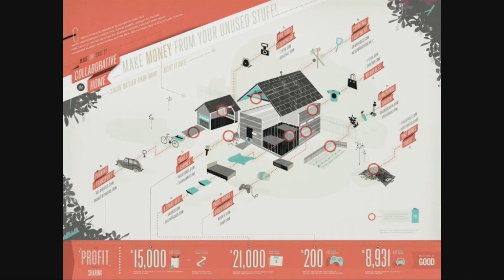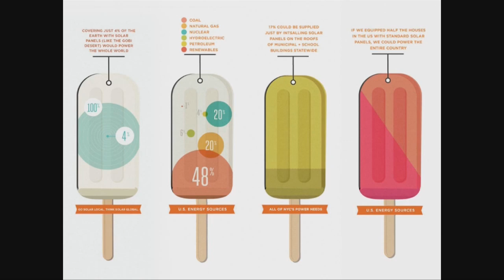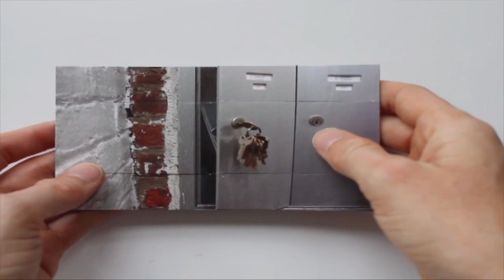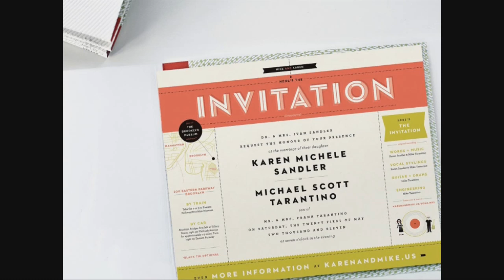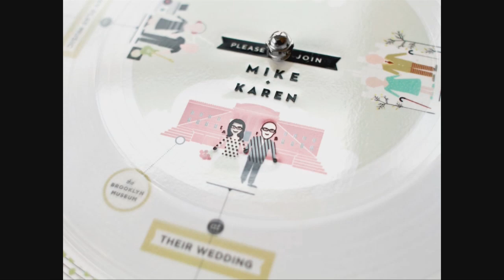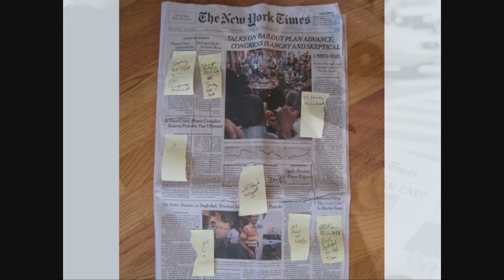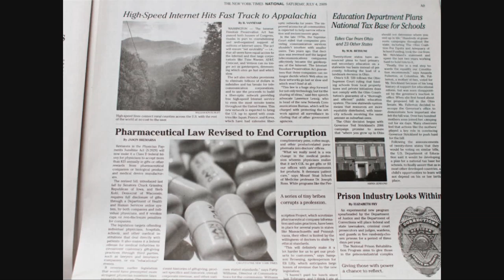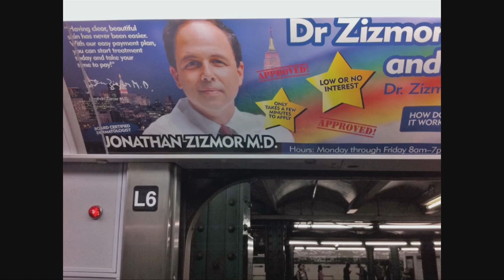Disruptive wonder for a change: Kelli Anderson at TEDxPhoenix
- About Kelli Anderson -

Kelli Anderson is an artist, designer, and tinkerer who enjoys the challenge of seeking out hidden possibility in the physical and digital world. From interactive paper to layered, experimental websites, everything begins and ends in Kelli's Brooklyn studio which houses a 1919 letterpress and an assortment of other benevolent contraptions.

Kelli believes that the world is full of order that doesn't necessarily deserve our respect, and in her TEDxPhoenix 11.11.11 TEDxTalk, Kelli inspires us to change the world around us by rejecting normal order, messing things up, and causing millions of teeny-tiny disruptions to whatever is sitting in front of you.

- About TEDxPhoenix 11.11.11 -

The theme for TEDxPhoenix 11.11.11 was "_______ for a Change" and featured speakers from around the US who are exploring unique ideas that have brought about unexpected, interesting, and positive changes. Five hundred people from all over Arizona and the western US gathered at the Mesa Arts Center for an evening of thought provoking and entertaining talks.

The opening title and speaker video intros were created under the design and direction of TEDxPhoenix Art Director, Safwat Saleem (@safwat). Motion graphics and animation provided by TEDxPhoenix volunteer Qa'ed Tung (@qaedtung).

Video editing of this TEDxPhoenix TEDxTalk was done by UAT Digital Video student, Kennedy Gray, under the guidance of UATDV Program Champion, Professor Paul DeNigris (@UATDV).

Filming of TEDxPhoenix 2011 was conducted by UAT Digital Video students Dylan White, Kennedy Gray, Ty Bitterolf, Nic Vereen, Neil Sparks, and Annie Winn. Additional guidance and assistance was provided by UATDV Associate Professor, Todd Schoenberger, and UATDV Teaching Assistant, Jared Oppie.

- About TEDx -